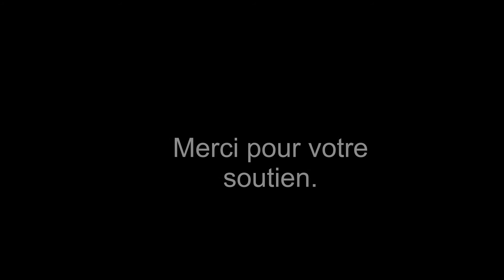Nos amis poilus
Sauvez  les animaux d'un refuge